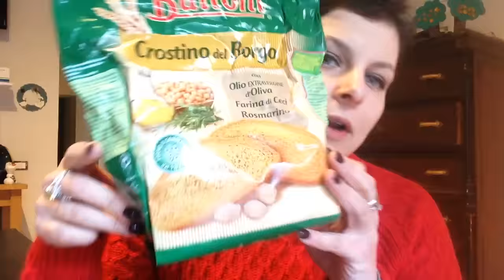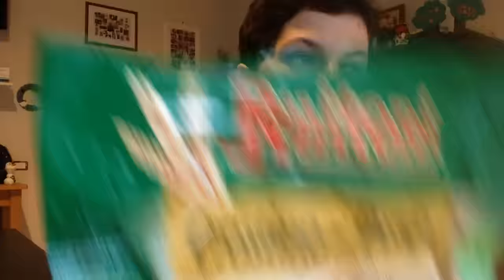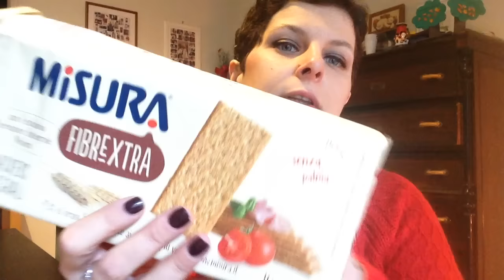Prodotti TOP del periodo FOOD